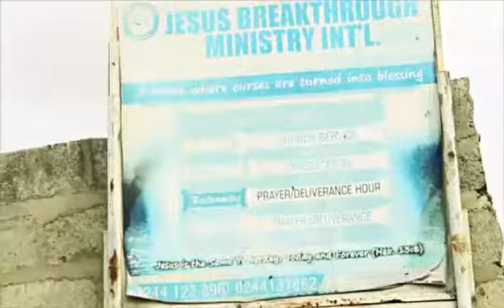Dan qauyen Fatake zashi Abuja Struggle